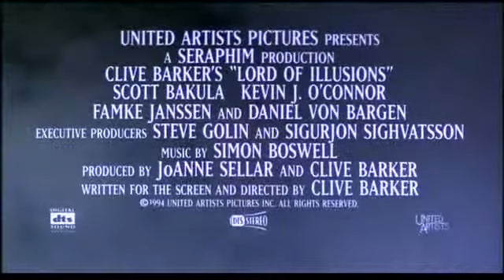Gospodar iluzija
Detektiva Harija Damura angažuje Dorotea Svon koja je udata za Filipa Svona, imućnog iluzionistu koji je stekao slavu prikazujući stvarnu magiju kao trikove za pozornicu i veruje da joj je suprug možda izložen opasnosti. Hari nevoljno pristane da istraži slučaj i otkrije da je Svon stekao neprijatelje u bizarnom religijskom kultu koji želi da vaskrsne svog vođu, zlog čarobnjaka kog je ubio Svon.